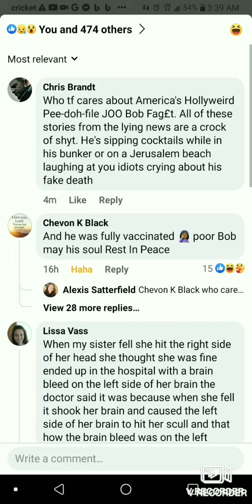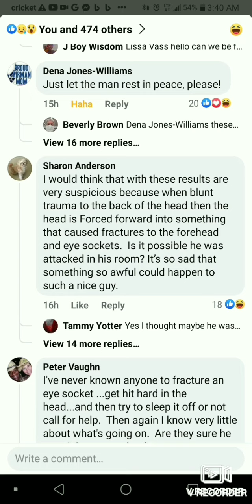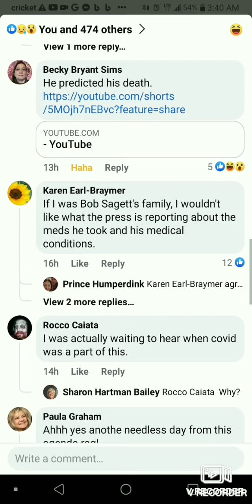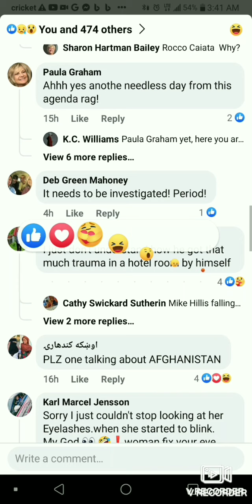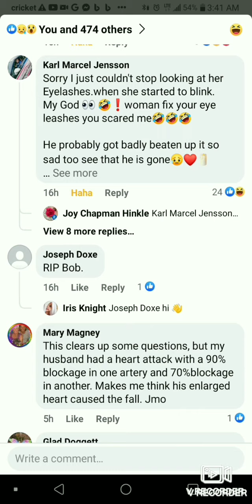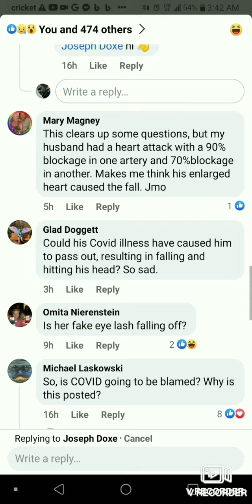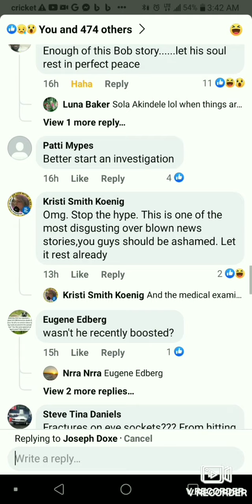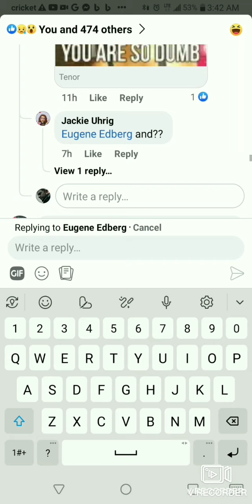Laughing at Sob Bagets fake death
In case any Pee-doh Bob F4get loving sheeple watches this video learn this, his fake death was a ritual for the fake C-19 vyrus. Bob=19, Saget=Gates. Kill Gates is the psychopath puppet that wants to depopulate the world with experimental injections. You can't start a new world order without a plandemic, and that is the bs-19 psyop. You get Bob Saget=19 Gates. It is not a coincidence